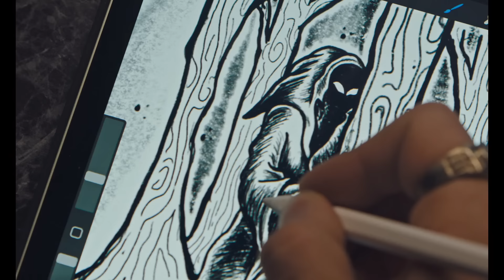THE SHADE (2024) Official Trailer (HD)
Directed by: Tyler Chipman
Release date: September 20, 2024 (US)(Limited)

Twenty-year-old Ryan struggles with a debilitating anxiety disorder following his father's death. Together with his two brothers, he must fight to break the destructive cycle threatening their family as ancient darkness closes in on them.